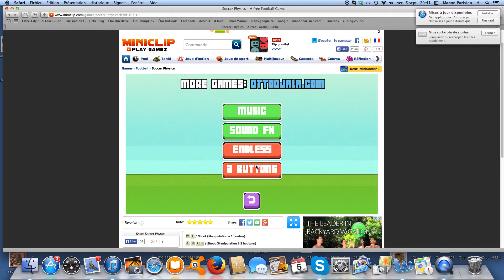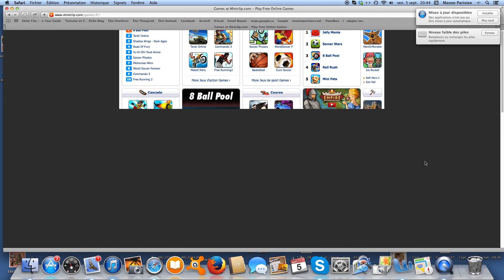Le soccer des sauté! -SOCCER PHISYCS-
Sautons dans tous les sens aujourd'hui! :9 LOL